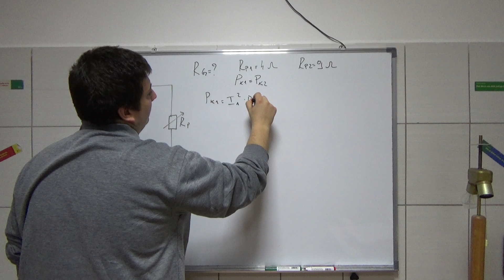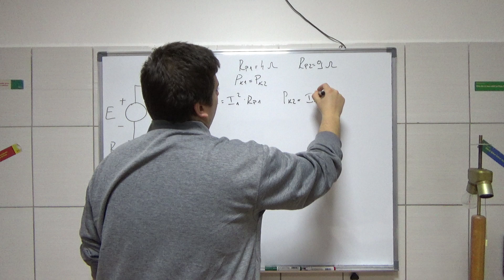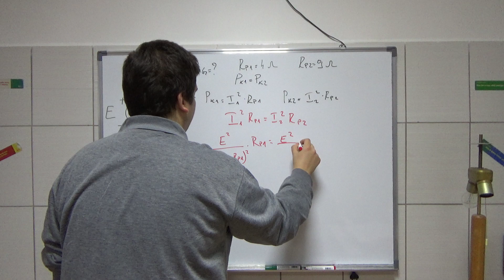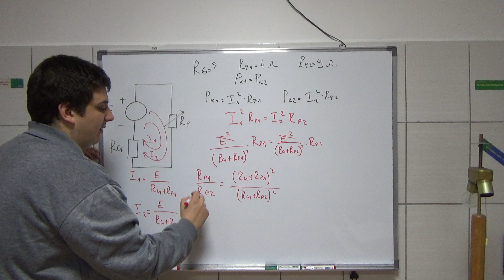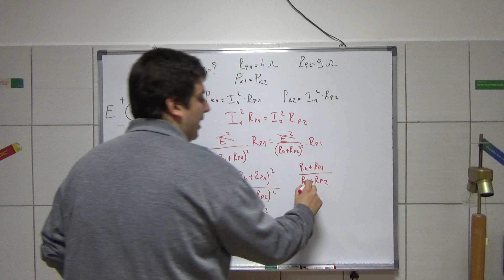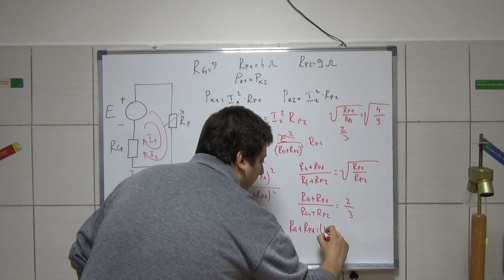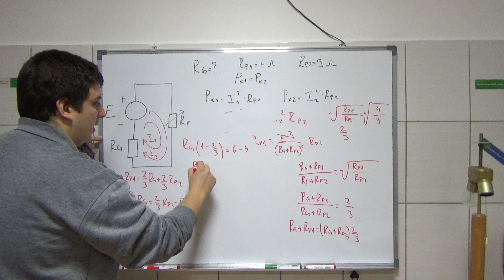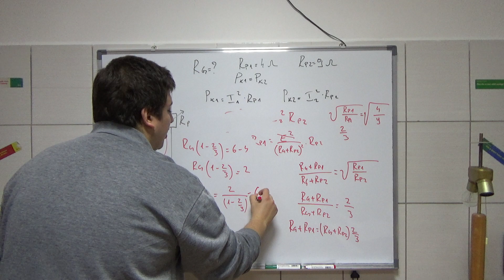Resavanje prostog kola sa realnim generatorom. Snaga generatora i prijemnika 14 OET Srednja sk.